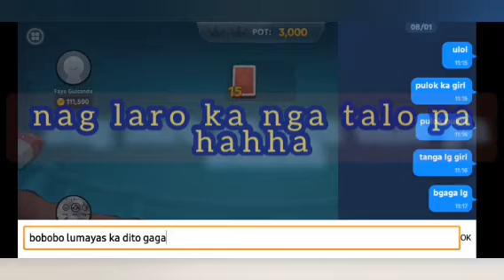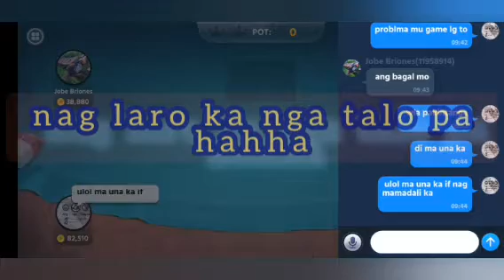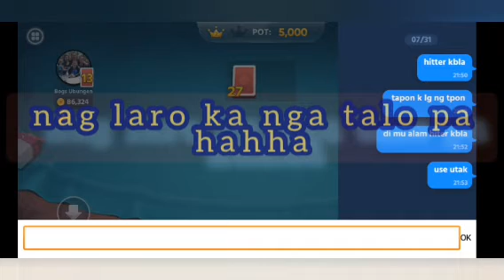How to play Tong Its Go for newbie/analyn lazarte blancaflor vlog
credit for my music background